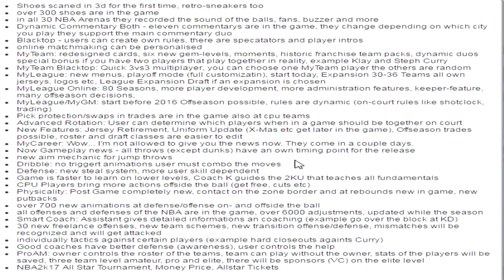NBA 2K17 OFFICIAL NO MADE UP SHIT!! STARTING FROM 300 PAIRS OF 3D SCANNED SHOES TO MY TEAM BLACK TOP